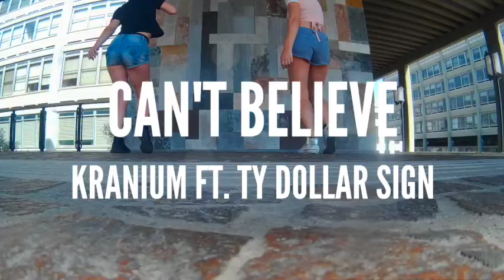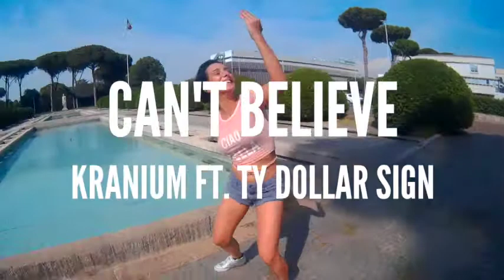Kranium ft Ty Dollar Sign and WizKid, Can't Believe - Alevanille Veronica Anselmi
Kranium ft Dollar Sign - Can't Believe

Choreo by Alevanille, Veronica Anselmi
Rome, Italy June 2017